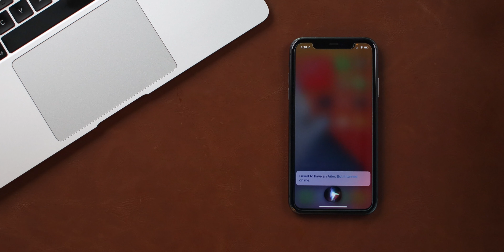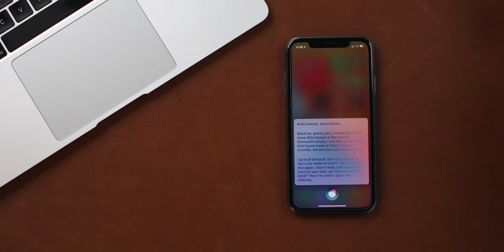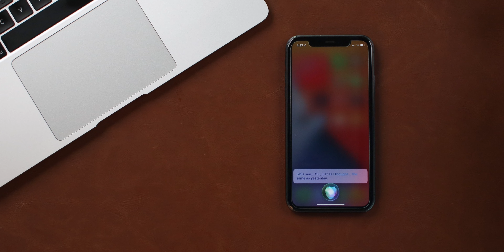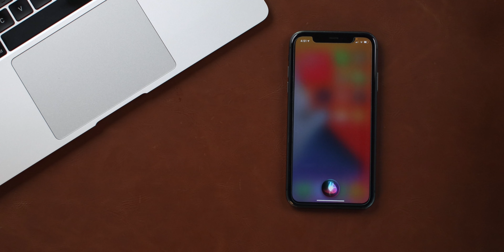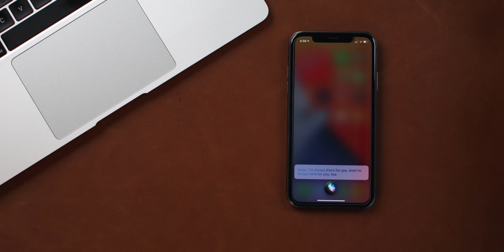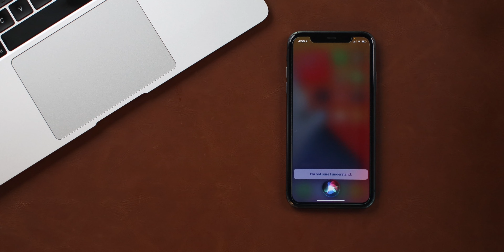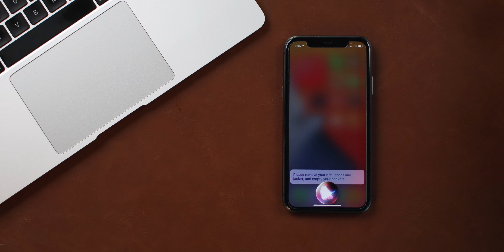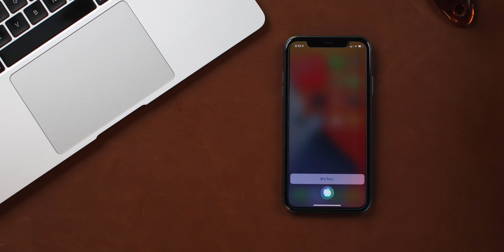Funny Things to Ask Siri in 2022 | Catch all-new FUNNY and HELPFUL things to ask Siri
In this video, we have listed 50 funny things to ask Siri to make her mad, get witty responses, helpful advice, and beyond. While some will split you in half, others will make you ponder your life choices. 25th is our favorite!

Tip: Never call her Alexa, even by mistake. You don't want to know her reaction to that, trust us!

Go watch the video.

Ask these to Siri
00:00 Intro
01:00 Funny Things to Ask Siri
09:10 Flirt with Siri
11:56 Helpful Things Siri Can Do